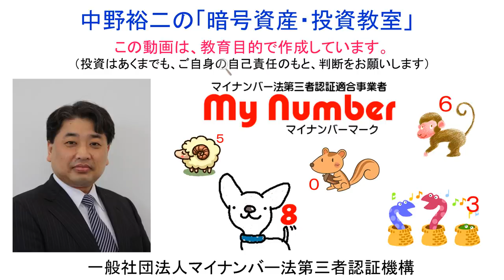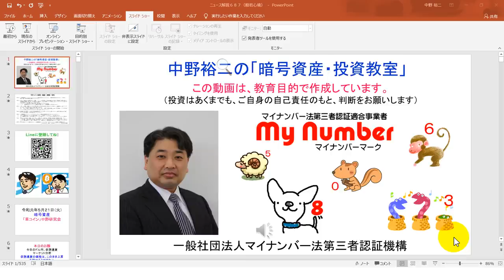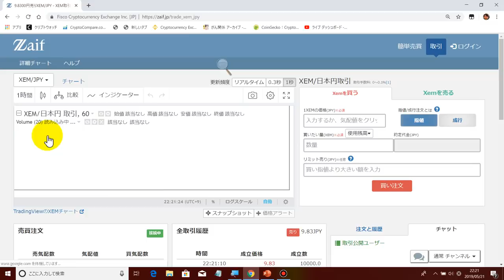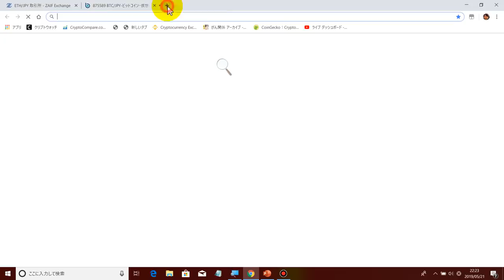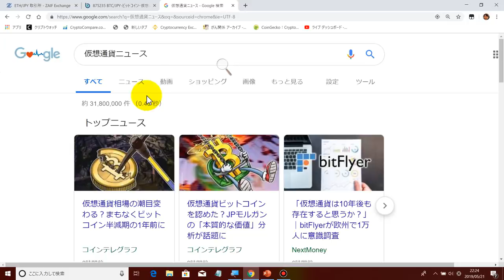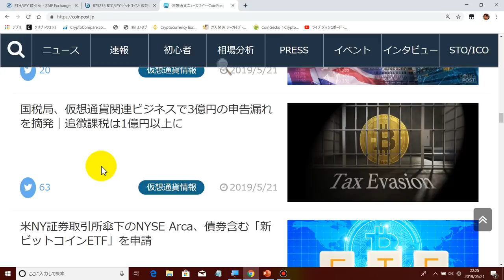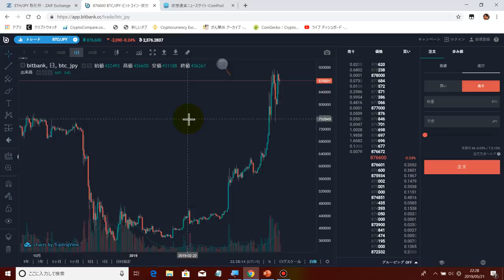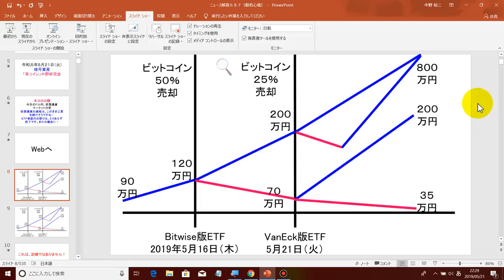2019-5-21【ビットコインＥＴＦ】が承認されませんでしたが、ビットコインの価格が下がらないので、このまま上がっていく気がしています！！